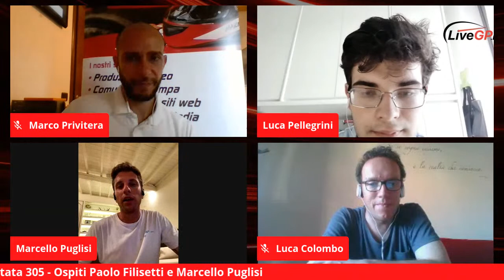Circus! - Puntata 305 | Ospiti Paolo Filisetti e Marcello Puglisi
⭐ CIRCUS! - PUNTATA 305 ⭐

🎥 Torna in diretta l'appuntamento con il talk-show del web sul mondo dei motori in assoluto più longevo!
Questa sera con noi gli ospiti Paolo Filisetti e Marcello Puglisi per una preview a 360° del week-end di Spielberg

📲 Seguiteci su Facebook, YouTube e Radio LiveGP